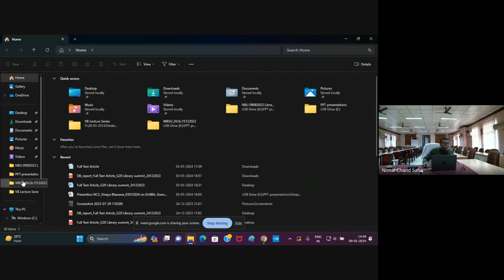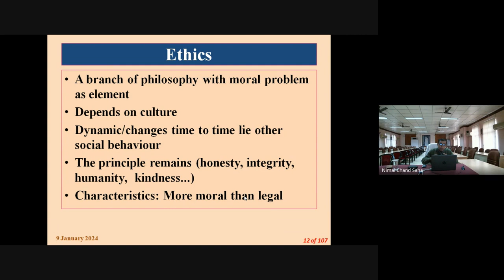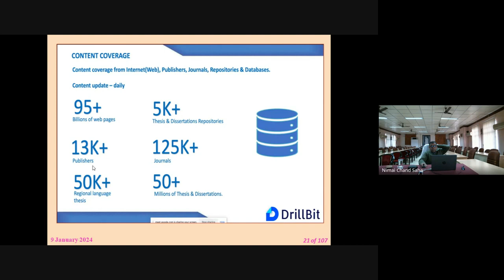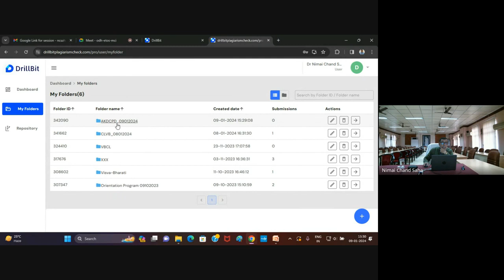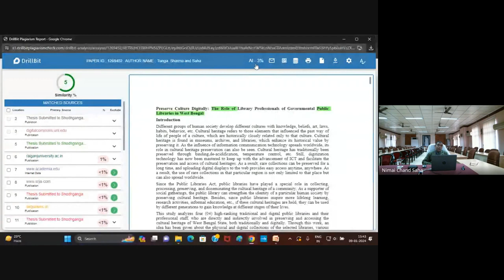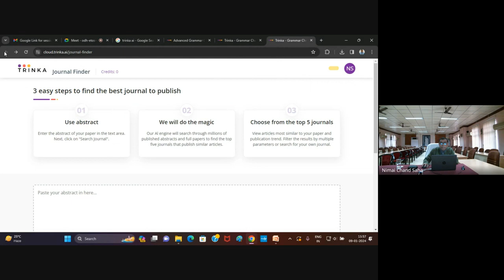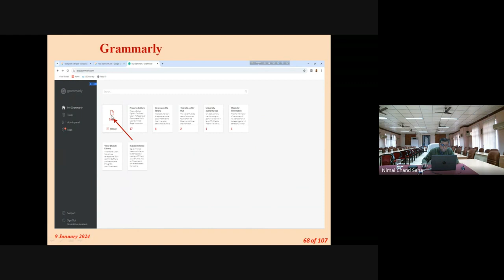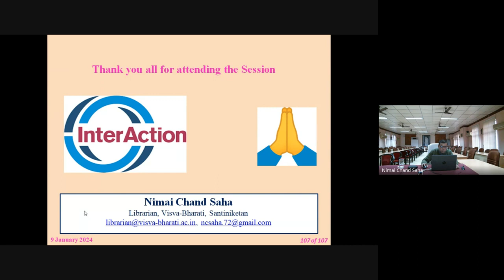Ethics in Social Science & Plagiarism in Research and Publication by Dr. Nimai Chand Saha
33rd Two Week National Level Faculty Development Programme on Qualitative Research Methodology in Social Sciences organised by A.K. Dasgupta Centre for Planning and Development , Visva-Bharati